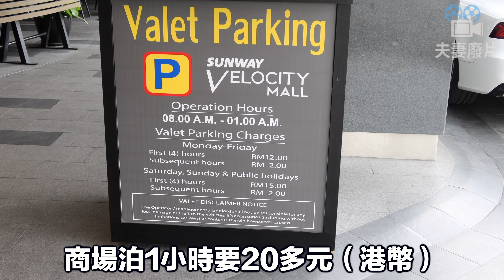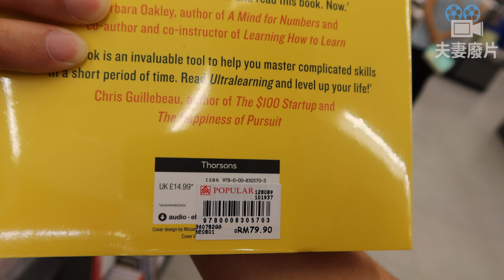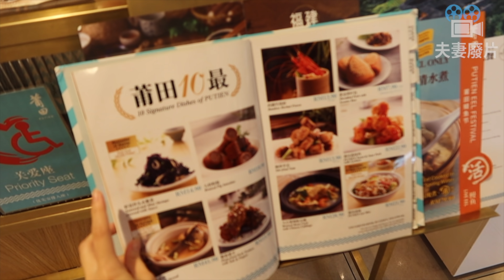【馬來西亞日常】走走大型商場雙威偉樂城SunWay Velocity, RM15就可以睇一場電影？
今天我們夫妻兩人去了大型商場雙威偉樂城（SunWay Velocity）

這裡真的很多地方逛！偉哥表示走到腳也累了⋯⋯

這裡看一場電影只需要RM15 ，真的十分便宜！

這一區的華人比較多，華人的美食也比較多！

快來追蹤我們吧!!